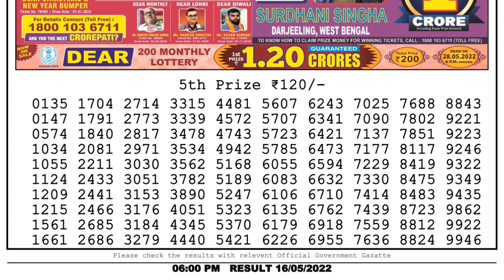🔴Dear Lottery Sambad Live 6pm today 16.05.22 Nagaland State Lottery Result